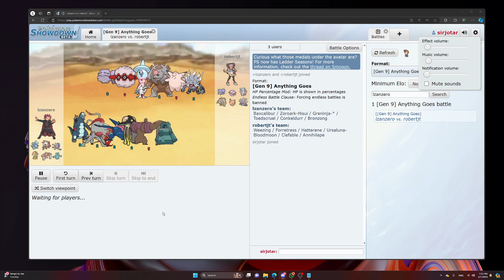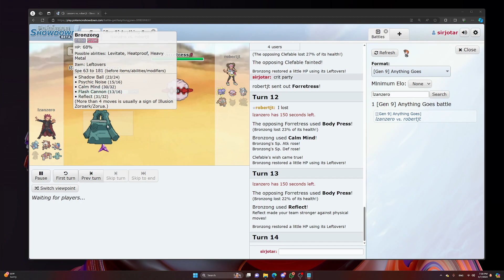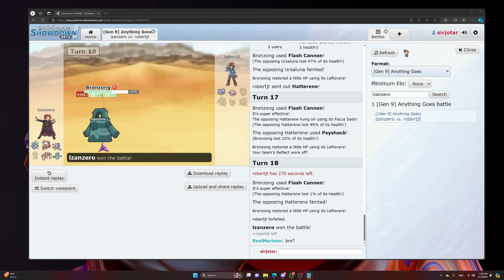Brian vs Ruben, PDL: Semis